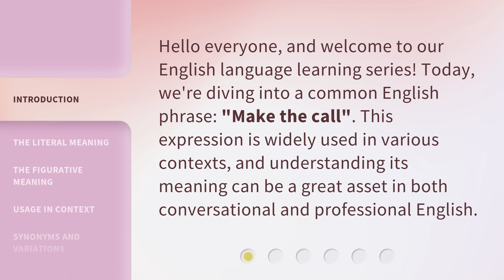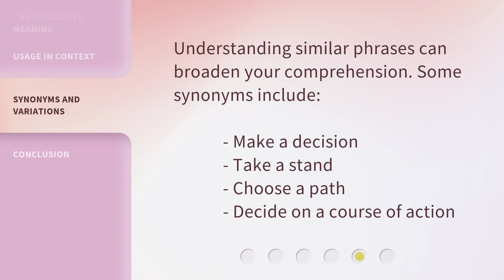Understanding the Phrase "Make the Call"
Unlocking the Power of 'Make the Call' • Discover the true meaning and significance behind the phrase 'Make the Call' and learn how it can empower you to take control of your life and make important decisions.

00:00 • Introduction - Understanding the Phrase "Make the Call"
00:28 • The Literal Meaning
00:42 • The Figurative Meaning
00:58 • Usage in Context
01:27 • Synonyms and Variations